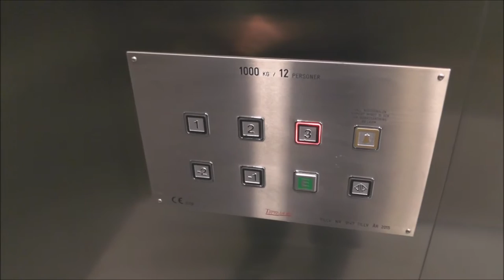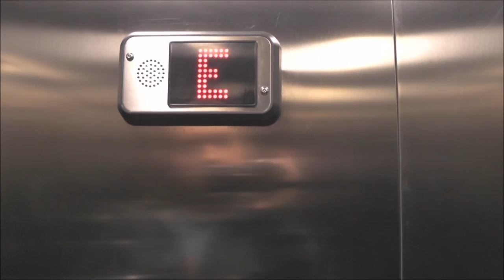Crappy Svenska Tecnolift MRL-Traction elevator @ Ulvsundavägen 118, Stockholm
Manufacturer: Svenska TecnoLift AB
Installation year: 2015
Serial Number: 9147
Capacity: 1000Kg (_lbs.) - 12 Persons
Floors: 6 = -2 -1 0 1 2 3

Location: Ulvsundavägen 11, Stockholm (Ulvsunda) SWEDEN